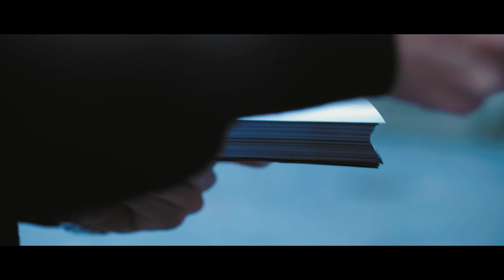Grafika Gracer since 1976 - Official trailer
Režija: David Belina
Kamera/DOP: Kristian Medved
1. asistent kamere: Gašper Lokosek
2. asistent kamere: Matic Javornik
Montaža: David Belina
Color grading: Matic Basle
Maska: Patricia Ramšak
Tonski tehnik: Alex Slokan
Boom operater: Žan Krošl

IGRAJO:
Dominik Gračner
Joži Doberšek
Dejana Vučičevič